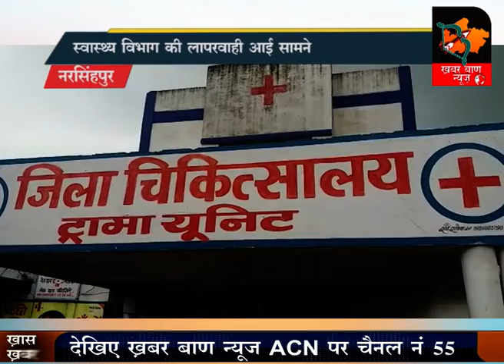स्वास्थ्य विभाग की लापरवाही आई सामने